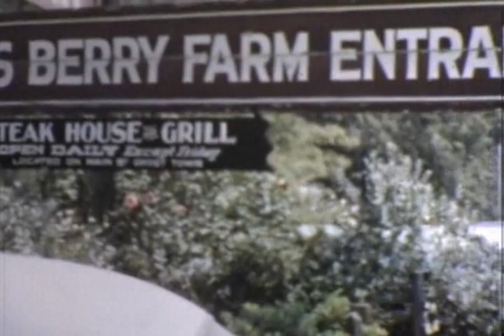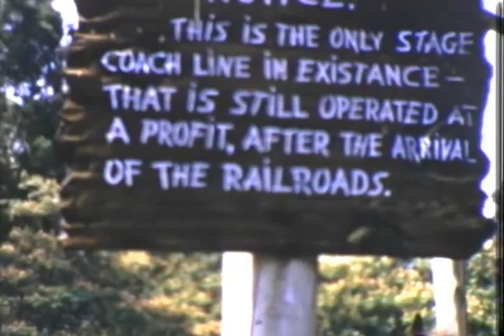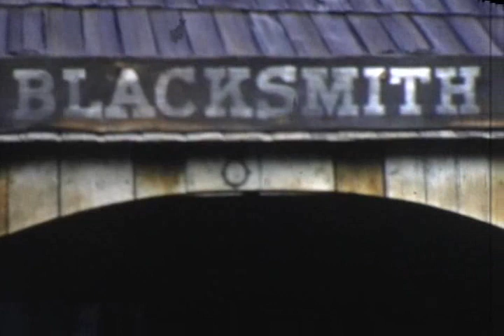Knott's Berry Farm (1950s)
Two 8-mm films of the Knott's Berry Farm Ghost Town before fanciful roller coasters came on the scene.

The first half of the movie, shot in the summer of 1955, includes the Covered Wagon Camp, Bottle House, Pitchur Gallery, Judge Roy Bean's Saloon, Butterfield Stagecoach, Medicine Show, Calico Saloon, Calico Railroad, Old M. Donald's Farm, Seal Pool, and the Carousel.

In 1958, footage was recorded during a colder and wetter part of the year showing the Calico Railroad, Blacksmith, and Goldie's Place.